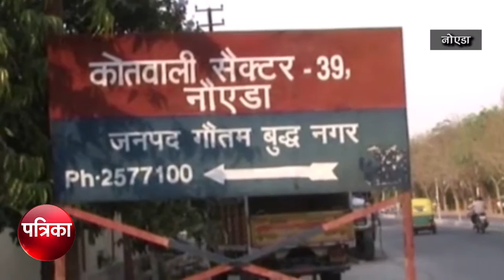सुप्रीम कोर्ट के वकील के ड्राइवर को गन प्वाइंट पर बंधक बनाकर फॉ‌र्च्यूनर कार लूट ली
बेखौफ बदमाशों ने सेक्टर 125 स्थित एमिटी यूनिवर्सिटी के सामने बदमाशों ने ड्राईवर को गन प्वाइंट पर बंधक बनाकर फॉ‌र्च्यूनर कार लूट ली और ड्राईवर को सैक्टर 148 के पास फेक कर भाग गए, दिनदहाड़े हुई लूट की सूचना पाकर पुलिस महकमे में हड़कंप मच गया है। पीड़ित की शिकायत पर सेक्टर 39 कोतवाली पुलिस ने लूट की रिपोर्ट दर्ज कर बदमाशों की तलाश में शुरू कर दी है।